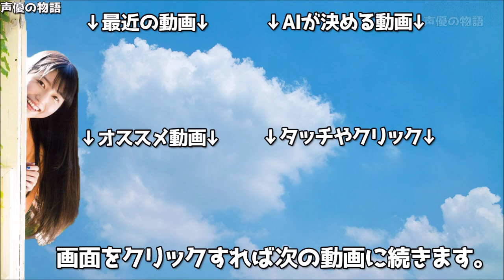ゲームも楽しむオタク声優藤田茜ｗｗｗ可愛すぎ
藤田茜
木戸衣吹